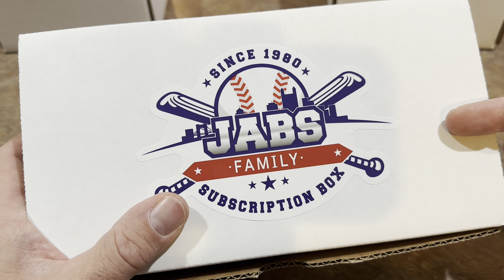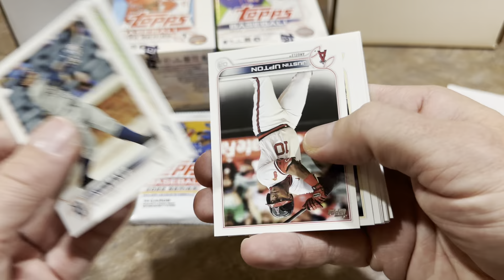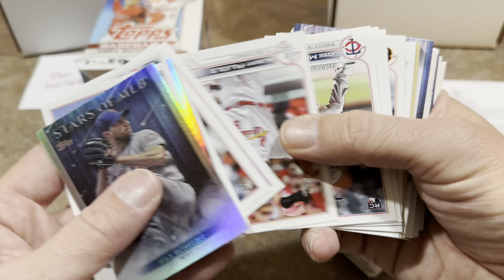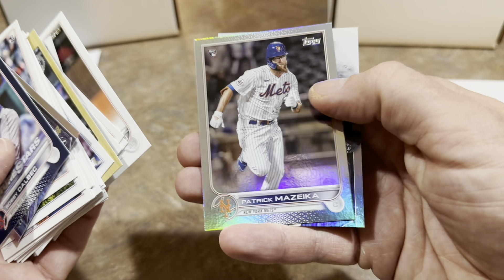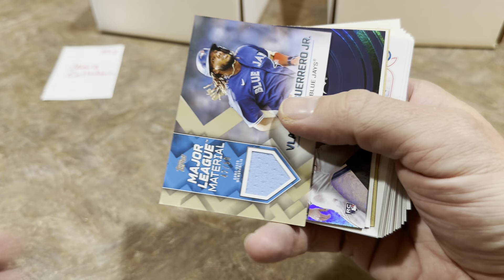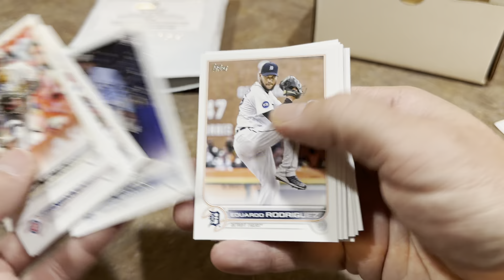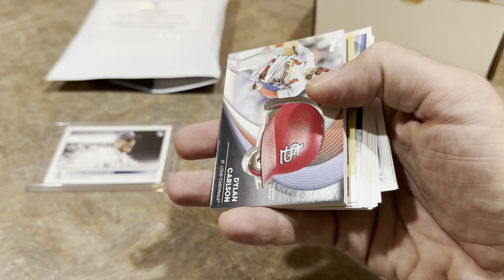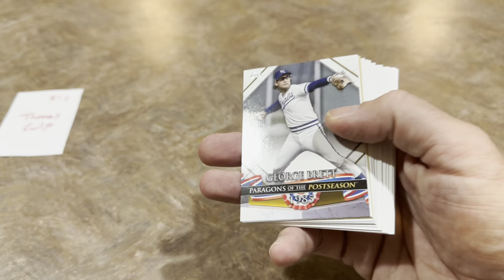BIG JULIO RODRIGUEZ PULL FROM THE JABS FAMILY PATREON NOVEMBER BOX!